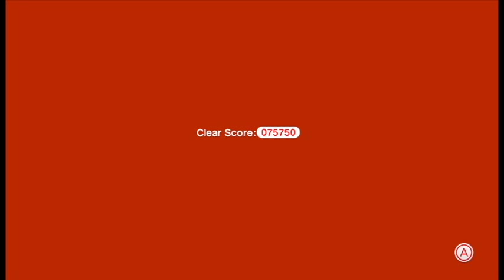Super Mario 3D World Episode 10 - Ready for Anything! - 4Score!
Welcome to 4Score! A Four Player Let's Play channel dedicated to bringing you entertaining commentary and playing fun video games.

In our first venture, we tackle Super Mario 3D World. Please enjoy!

All rights to the game belong to Nintendo!